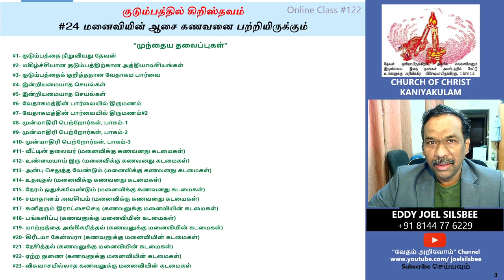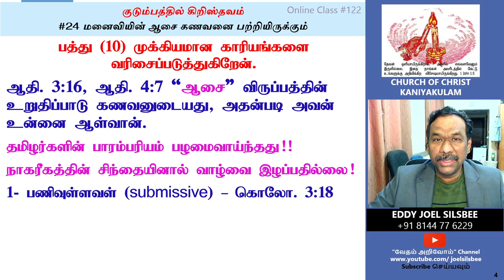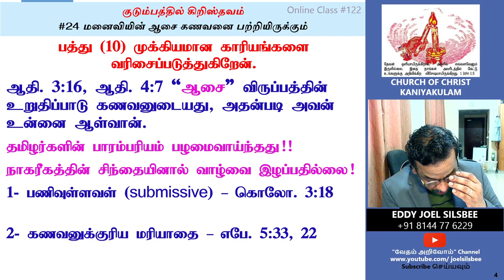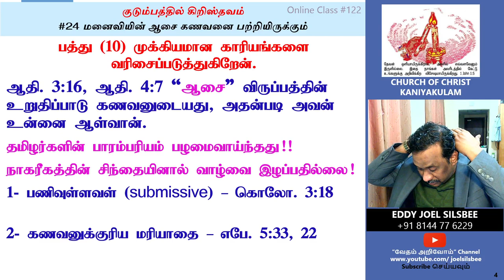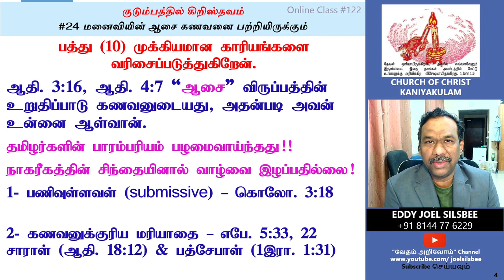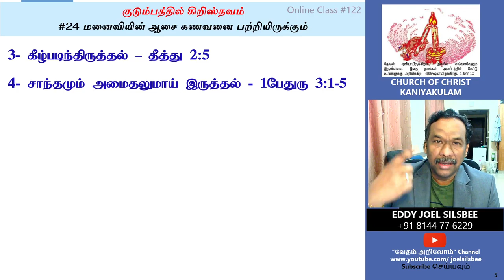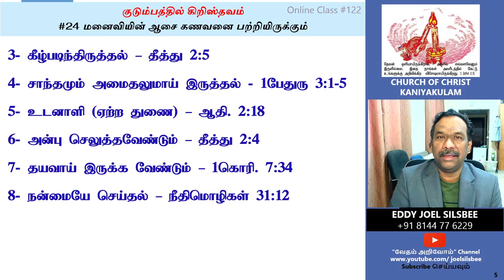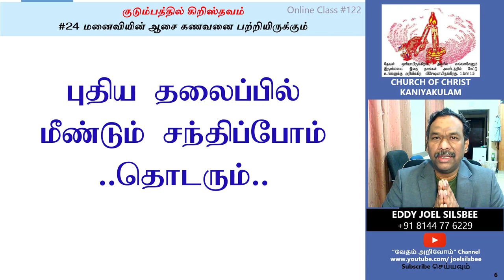#24 - மனைவியின் ஆசை கணவனைப் பற்றியிருக்கும்